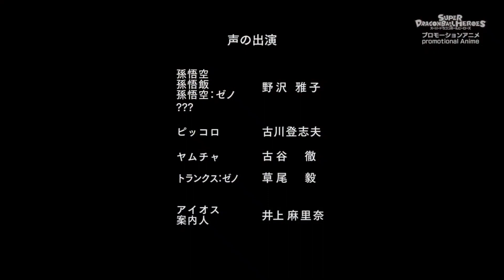Super Dragon Ball Heroes: Ultra God Mission Episode 4 -English Sub